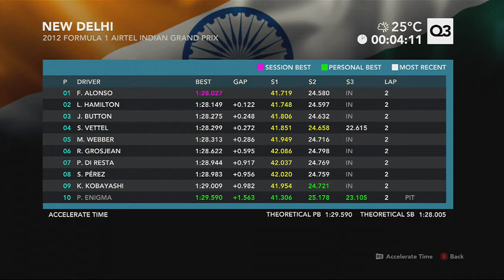F1 2012 - Career Indian Grand Prix Qualifying Top Ten Shoot Out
With the final few races of the season coming soon, every point is going to count. We will need to get a good qualifying position to help us on race day. Team: Mercedes Legend AI